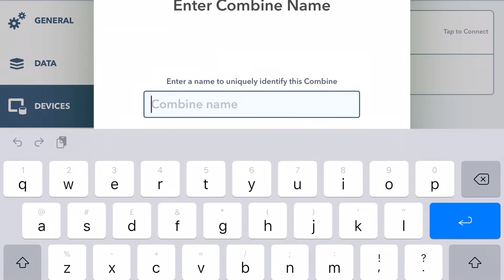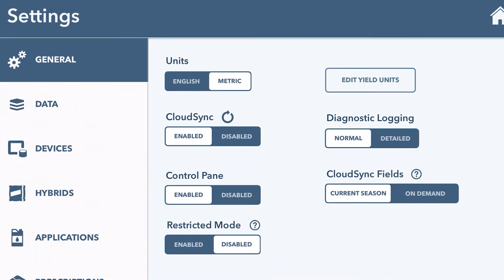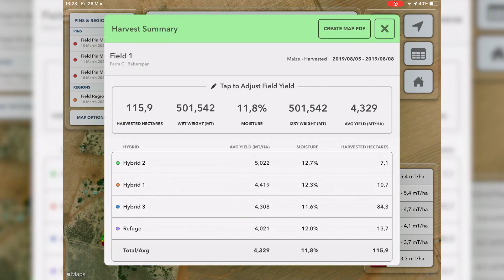Boer meer winsgewend met Climate FieldView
Mnr. Hugo le Roux, produkspesialishoof van The Climate Corporation, verduidelik hoe Climate FieldView boere kan help om meer winsgewend te boer.